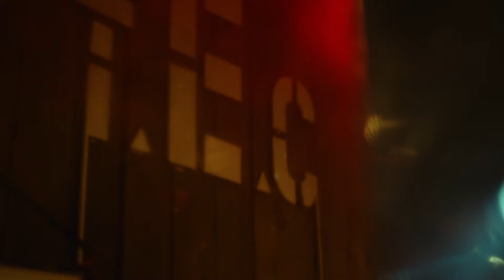Laboratoire d'Expression Théâtrale 2021 - Théâtre Elizabeth Czerczuk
Découvrez la vidéo de présentation de la formation d'acteur du LET - Laboratoire d'Expression Théâtrale, sous la direction d'Elizabeth Czerczuk.

Déjà 4 masterclass de programmées pour la rentrée 2021 :
- du 6 au 11 septembre ;
- du 4 au 9 octobre ;
- du 8 au 13 novembre ;
- du 6 au 12 décembre.

Inscriptions par téléphone au : 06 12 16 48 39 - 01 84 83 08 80

Vidéo : OKB Films